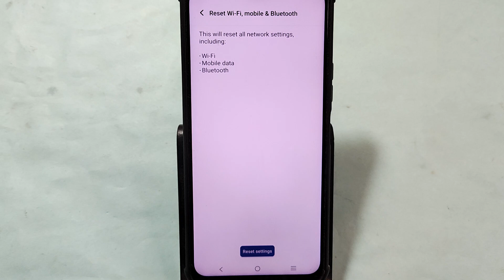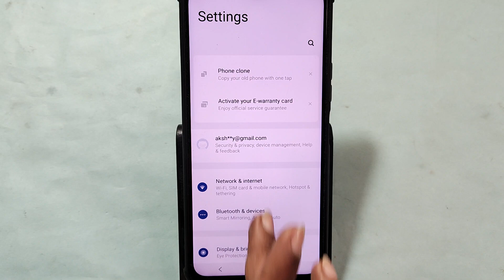How to fix no network problem, IQOO Neo 9 pro me internet problem solve kaise karen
Best powerful CPU under 10k

60-Inch Tripod with Bag

7 Socket 6A Extension Board

multiplug Extension